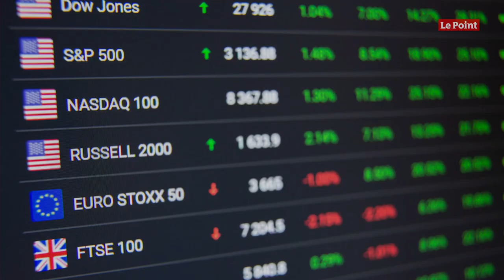Audiovisuel : Mediawan s'agrandit et s'offre Lagardère Studios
Mediawan, la société de production audiovisuelle du trio Capton-Niel-Pigasse, change de dimension : ses fondateurs ont annoncé lundi plusieurs opérations visant à en faire un champion européen, dont le lancement d'une OPA pour obtenir le contrôle du groupe, et une série d'acquisitions, dont celle de Lagardère Studios. « L'objectif de ce big bang est très simple, créer le leader européen des contenus en faisant une succession d'opérations très importantes », a déclaré à l'Agence France-Presse Matthieu Pigasse, qui a fondé Mediawan en 2015 avec le trublion des télécoms Xavier Niel et le producteur de télévision.